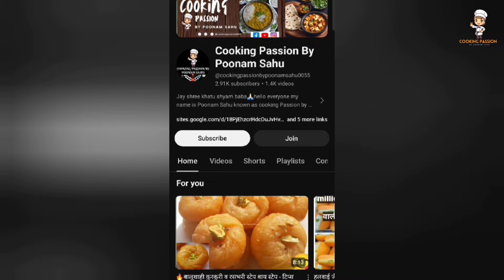दिवाली में बनाये 15 Min में | Rava Laddu Recipe | Suji Ke Laddu | सूजी के लड्डू बनाने का तरीका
सिर्फ 2 चम्मच घी से न मावा,ना चाशनी सूजी के शानदार लड्डू बनाए नए तरह से | गणेश चतुर्थी प्रसाद

Suji ke Laddu, Rawa Laddu, How to make suji ke Laddu, rawa laddu bnane ki vidhi, rawa laddu recipe in hindi, rasoi ghar, cooking passion by Poonam sahu

Cooking passion by Poonam sahu,rava laddu by cooking passion by Poonam sahu

rava laddu recipe in tamil
rava laddu recipe in marathi
rava laddu recipe in telugu
rava laddu recipe in kannada
rava laddu recipe in malayalam
rava laddu recipe in tamil madras samayal
rava laddu recipe in hindi
rava laddu recipe vismai food
easy rava laddu recipe
soft rava laddu recipe
suji ke laddu
suji ke laddu kaise banate hain
suji ke laddu kaise banae jaate hain
suji ke laddu banana
suji ke laddu chasni wale
suji ke laddu nishamadhulika
suji ke laddu easy recipe
besan suji ke laddu
suji ke laddu kaise banenge
suji ke laddu mawa wale
suji ke laddu recipe in hindi